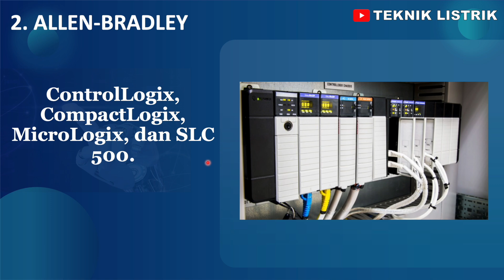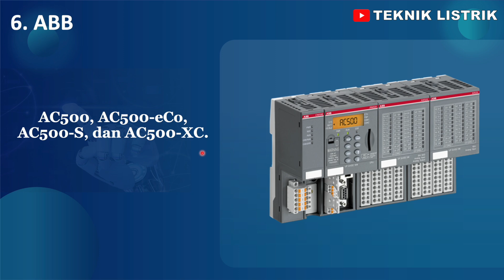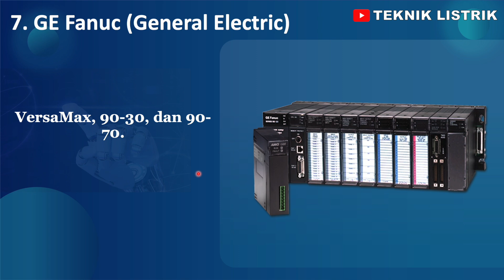7 PLC TERBAIK - NO 4 PALING BANYAK DIPAKAI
7 PLC TERBAIK - NO 4 PALING BANYAK

EBOOK 1 : DASAR INSTALASI RUMAH
EBOOK 2 : DASAR RANGKAIAN KONTROL
EBOOK 3 : DASAR PLC